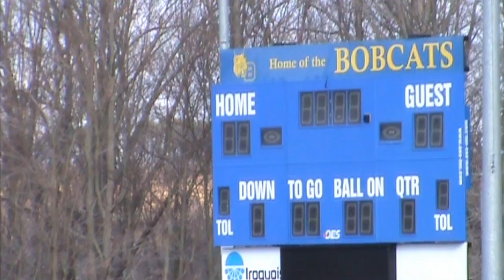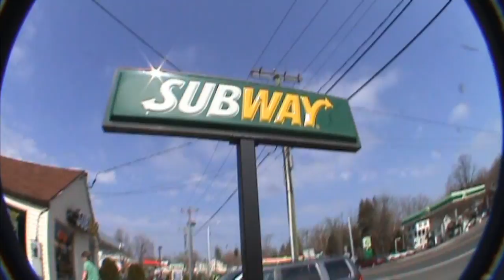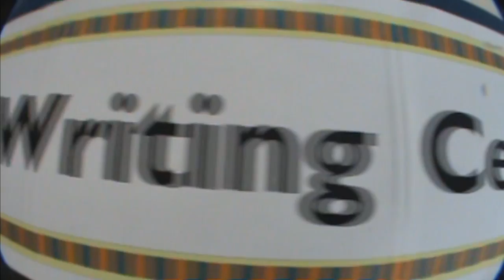2012 BHS Senior Video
Brookfield High School (Connecticut) Class of 2012 Senior Video. Performances by the Class of 2012